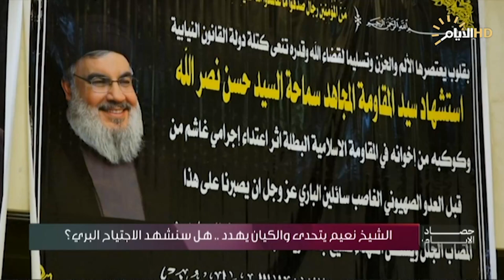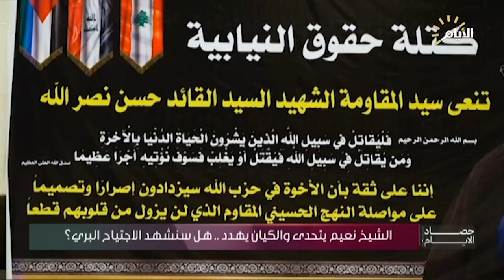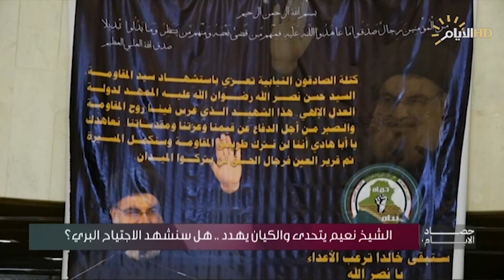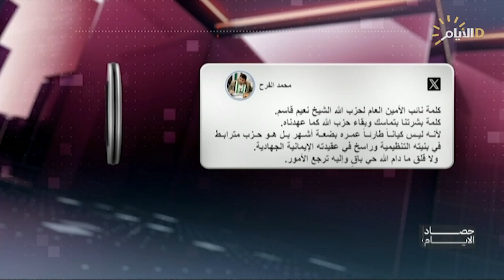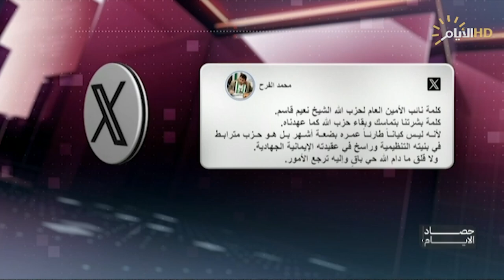حصاد الايام مع فرح نبيل | الشيخ نعيم يتحدى والكيان يهدد .. هل سنشهد الاجتياح البري؟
الشيخ نعيم يتحدى والكيان يهدد .. هل سنشهد الاجتياح البري؟

عماد آل مسافر / باحث في الشأن السياسي

د. ميسر الشمري / محلل سياسي

 زينب عقيل / أبنة الشهيد القائد إبراهيم عقيل